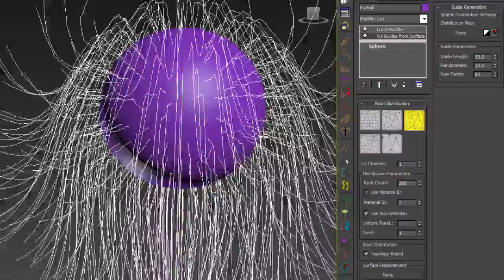ox dynamics error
ox  dynamics simulated with Lucid